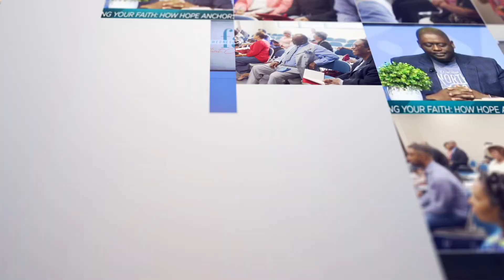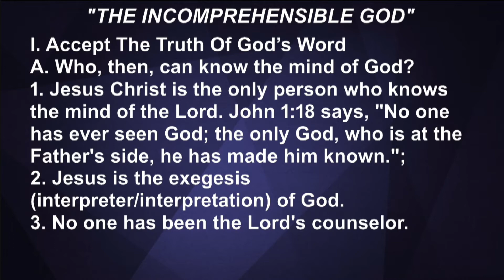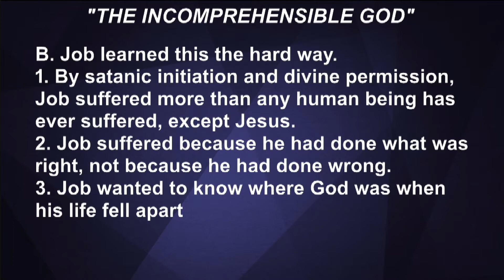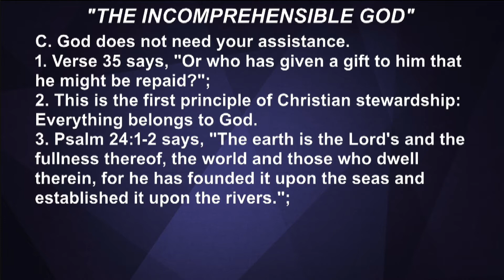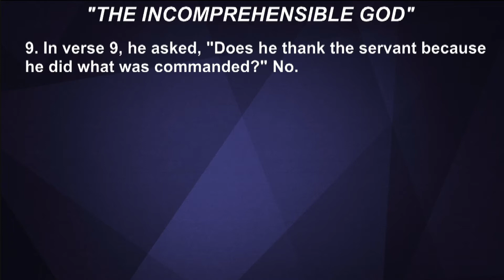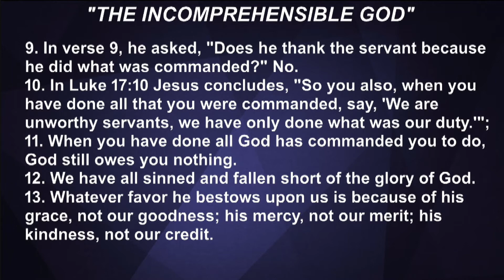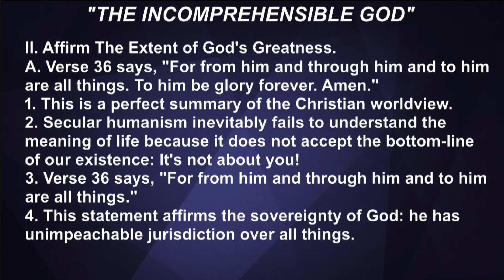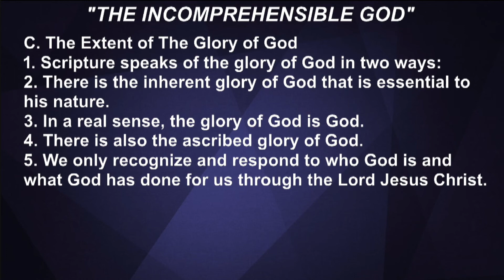7:30 PM NFC Wednesday Evening Bible Study "All In: Living A Transformed Life"